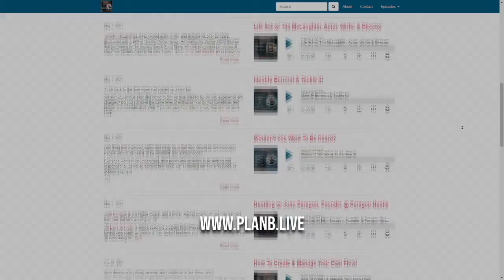Making Traction w/ Joe Stolte, CEO, Tractionology Group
Joe Stolte, an author, coach and serial entrepreneur has created over a billion dollars in enterprise value for his clients and his own companies over 10 years. He focused on business basics to get there - people, strategy, sales and systems. From scaling a startup to a half billion dollar valuation to boot strapping his own digital marketing agency, he has seen it all. As CEO @ Tractionology Group, he helps others do just that. His book, Tractionology shows you how to get consistent results.

Tune in!

- You can be a successful Entrepreneurs and can do a LOT with your very own podcast. Follow Rajeev’s FREE training & you’ll discover How to ideate, create, launch, monetize and grow your podcast in just a couple of hours!